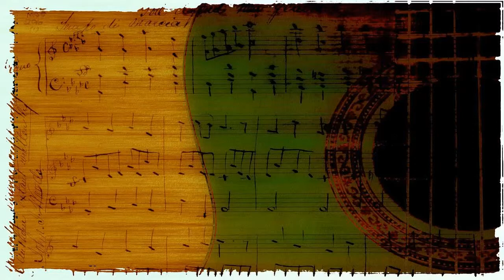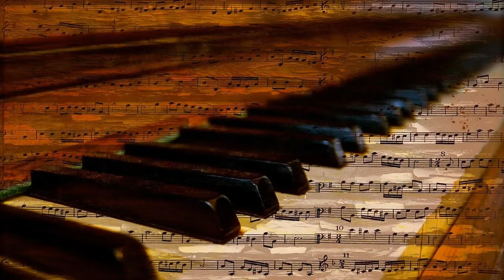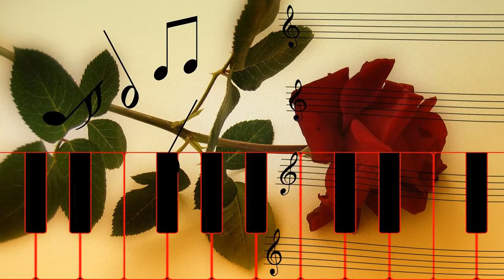Bill Evans Trio - What is This Thing Called Love (1963)